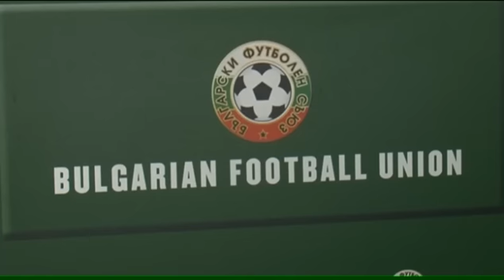БФС иска да извади ЦСКА от А група